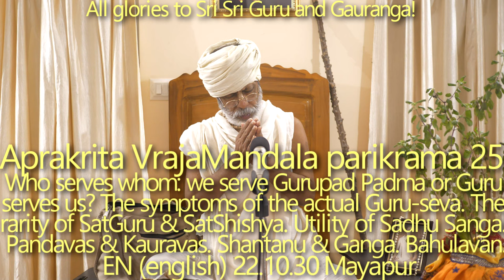SBen221030 Aprakrita Vraja mandala parikrama 25: The power of Sadhu Sanga. Balaram gives us Guru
Only when our desire coincides with Bhagavan's desire can we become happy. Balarama brings us to Sad Guru. The symptom of the actual Guru-seva. Pandava & Kaurava. Vidura changes the heart of Dhritarashtra–the power of Sadhu Sanga. Shantanu Maharaj & Ganga. Bahula. Ral. Biharvan.

nṛ-deham ādyaṁ su-labhaṁ su-durlabhaṁ
plavaṁ su-kalpaṁ guru-karṇadhāram
mayānukūlena nabhasvateritaṁ
pumān bhavābdhiṁ na taret sa ātma-hā (ŚB 11.20.17)

[The human body, which can award all benefit in life, is automatically obtained by the laws of nature, although it is a very rare achievement. This human body can be compared to a perfectly constructed boat having the spiritual master as the captain and the instructions of the Personality of Godhead as favorable winds impelling it on its course. Considering all these advantages, a human being who does not utilize his human life to cross the ocean of material existence must be considered the killer of his own soul.]

Only when our desire coincides with Bhagavan's desire can we become happy.
It is only by the mercy of Balarama that we can meet Sad Guru. The actual Guru-seva. Who serves whom: we serve Gurupad Padma or Gurupad Padma serves us? The symptom of Guru-seva. The rarity of Sat Guru & Sat Shishya.
Pandava & Kaurava. Dhritarashtra was blind in heart. Krishna always helps and protects His devotees. Vidurji Maharaj. Pure devotees recharge places of pilgrimage. Guru-Vaishnavas can purify others because Krishna rests in their heart. Vidura changes the heart of Dhritarashtra–the power of Sadhu Sanga.
Insults or honors: both are the same for Guru-Vaishnava.
The story of Shantanu Maharaj and Ganga. Shantanu kunda.
The story of Gomata Bahula. Bahula kunda.
Without chanting Harinam Parikrama is useless.
Ral. Biharvan. Bhajan sila.